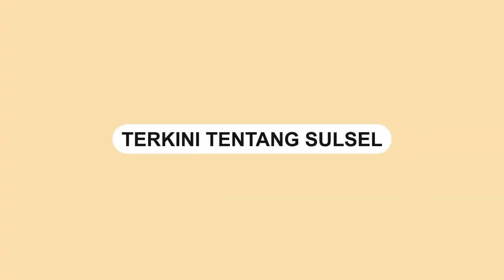Jokowi Hadiri HUT Bhayangkara Polri, Sapa Presiden Terpilih Prabowo Subianto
Presiden Jokowi menghadiri upacara peringatan HUT Bhayangkara Polri di Monas, Jakarta, Senin (1/7/2024).

Dalam kesempatan tersebut, Jokowi menyapa sejumlah mantan wakil presiden dan tamu undangan.

Presiden Jokowi juga menyapa para menteri dan secara khusus menyapa Menteri Pertahanan Prabowo Subianto.

"Yang saya hormati Presiden Terpilih Republik Indonesia Bapak Prabowo Subianto," kata Jokowi.

Jokowi juga berterima kasih kepada Polri yang telah mengawal Pemilu Serentak 2024.
Video terkini dan terbaru..